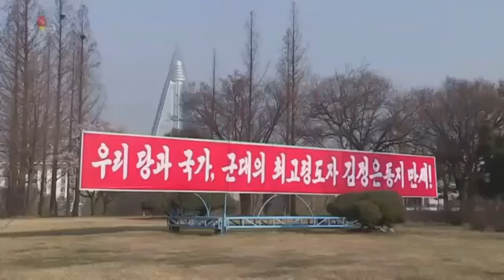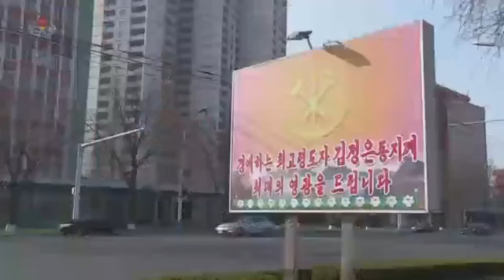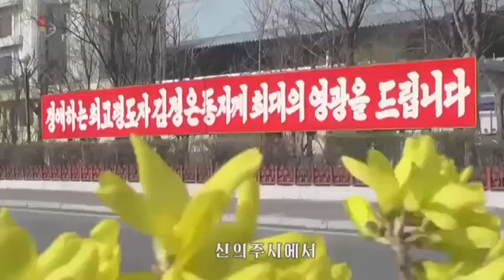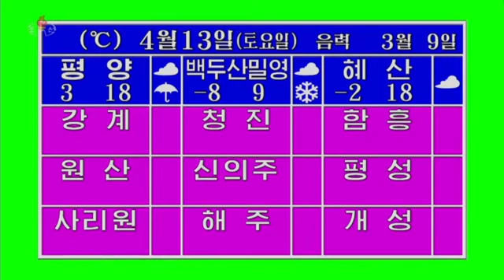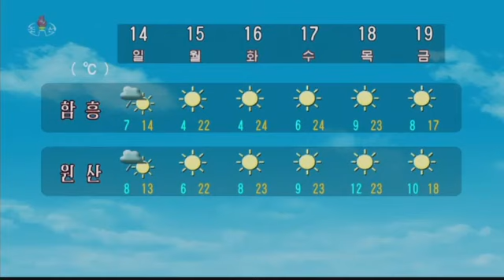[KCTV - DPRK TV] 오늘의 보도중에서 및 날씨 【12.4.2019】| 《Among the report today & Weather Forecast》[KOREAN]